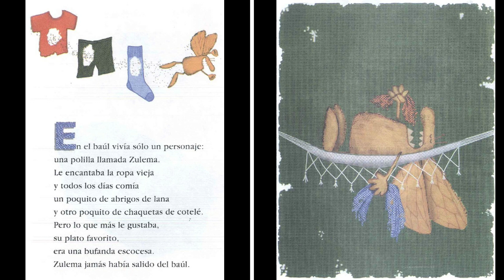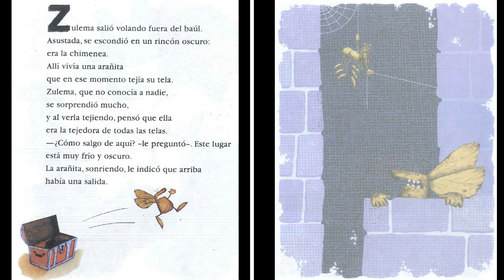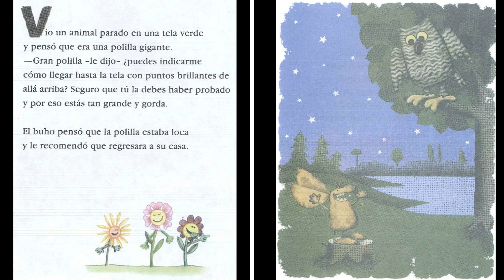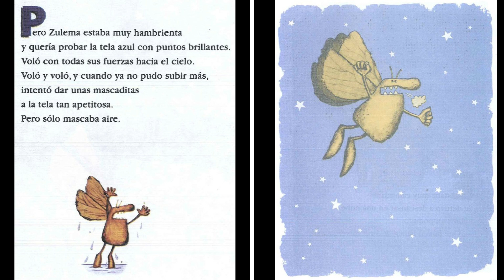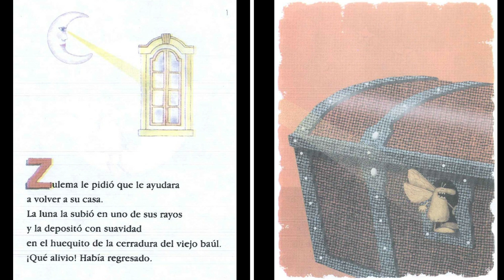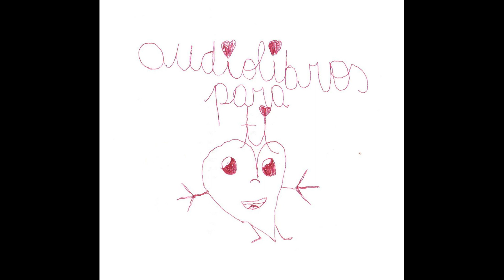"La polilla del baúl" - Audiolibros gratis- online - Plan lector - Literatura infantil - Cuentos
"La polilla del baúl"
De Mario Carvajal y Carlos Saraniti.

En un baúl antiguo vive Zulema, una polilla a la que le encanta la ropa vieja. Una noche, alguien abre el baúl para guardar un abrigo y Zulema comienza a descubrir un mundo desconocido. En su exploración se encuentra con diferentes personajes y un mundo extraño que no logra terminar de entender.

BIENVENIDOS A NUESTRO CANAL. Este bello proyecto es con la ilusión de acercar a más personas al hábito de la lectura, y qué mejor que hacerlo a través de un libro infantil.
Estamos abiertos a recibir todo tipo de críticas, siempre y cuando sean realizadas con el debido respeto y ojalá incentivándonos a mejorar y seguir subiendo contenido. ¡De ustedes depende!

Ayúdenos a compartir, así como también nos será de gran utilidad el que se SUSCRIBAN, pronto habrán nuevos audiolibros y encuestas para que sean ustedes quienes elijan el siguiente texto que leamos como comunidad. De antemano muchas gracias y que ¡VIVA LEER..Y ESCUCHAR!